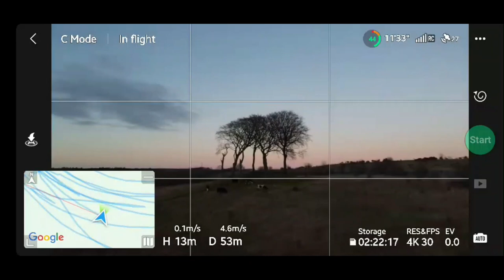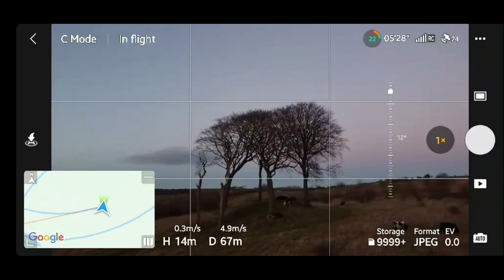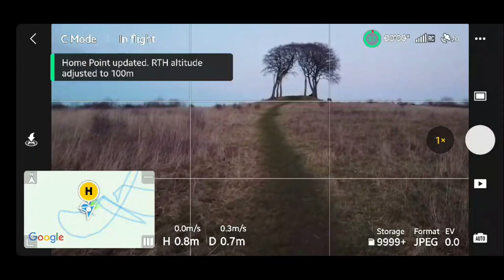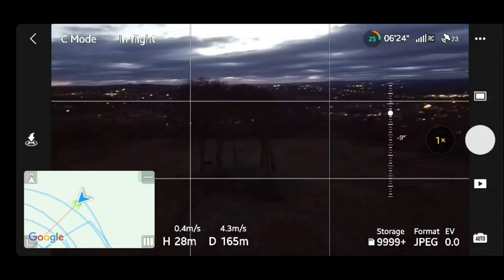GAVINHRQUICKSHOTCHALLENGE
So the weather finally gave me 1 day to shot, edit and upload.
Part 1. Mini 2 performing a Spiral, surely 1 of the hardest to replicate right?
(Sorry forgot to screen record this, but its not me clearly)
Part 2, after a few practices an incident stops recording. Would the Mini 4 pro have helped here.
Part 3, and and other few, low battery. Ahh, It has a longer flight time too.
Part 4, Now low light, Mini 4 pro has a better night camera right.
Part 5, Eventually got off 1 last run, last battery.

Thanks for the Journey.